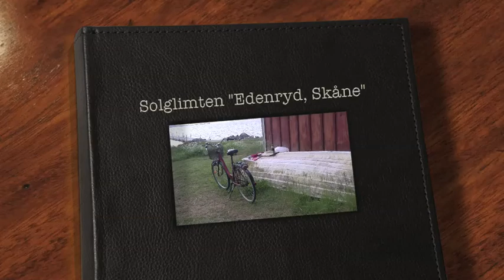Solglimt "Edenryd, Skåne"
Tagit ledigt i dag på Sveriges Nationaldag. Gör en kort cykeltur på 20km. Vädret är omväxlande med sol. Kanske 15 grader. Inte mycket för att vara i Juni. Det är våra vintertemperaturer i Monte Gordo.